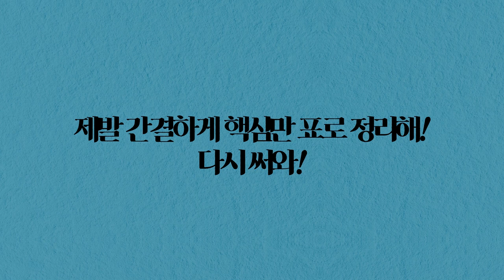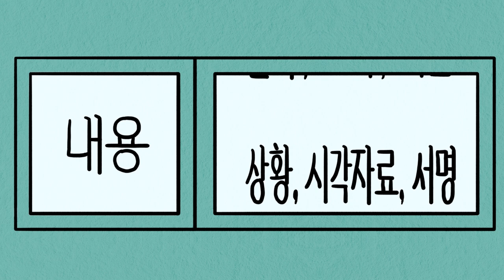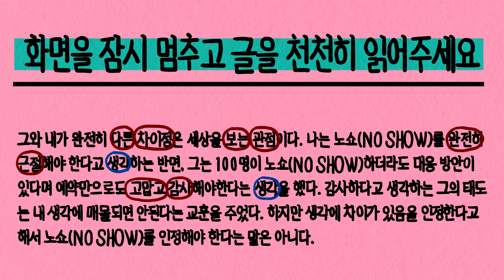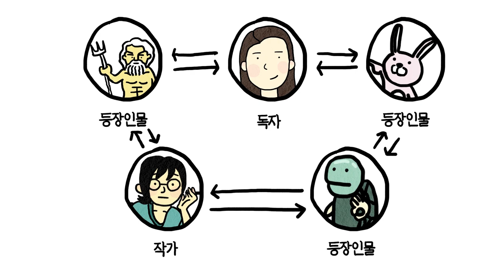개념은 알아도 응용은 어려운 글쓰기의 기본요건│무엇이든 쓰게된다 1편 │글쓰기│글쓰기기본│스타일│김중혁│Writing│HowToWrite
개념은 알아도 응용은 어려운 글쓰기의 기본요건, 무엇이든 쓰게된다 1편. 소설가 김중혁님의 위트가 돋보이는 책이었습니다. 2편에서 또 만나요!

업무글쓰기는 다음에 다루는 걸로.

무엇이든 쓰게된다#김중혁#글쓰기